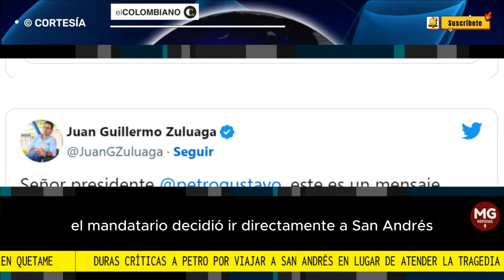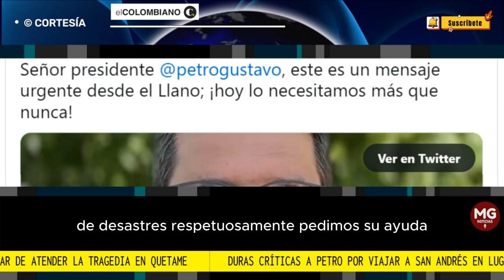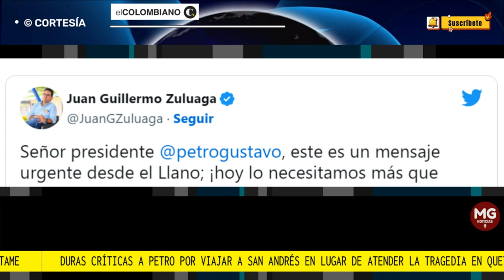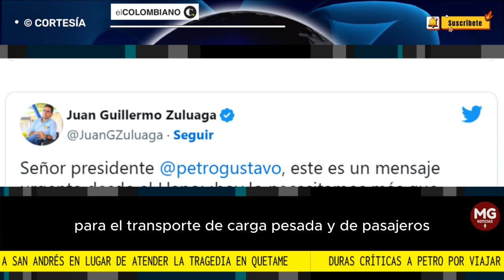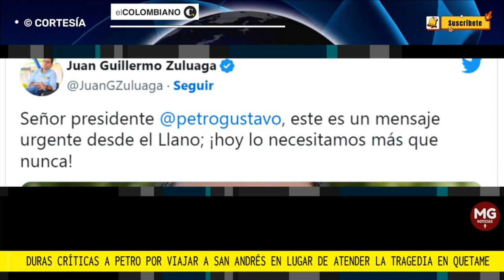📌 DURAS CRÍTICAS A PETRO POR VIAJE A SAN ANDRÉS...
Al presidente Gustavo Petro le han hecho una serie de críticas en redes sociales por su decisión de no acudir al lugar de la tragedia en Quetame, Cundinamarca, donde una avenida torrencia, conocida popularmente como avalancha, provocó una tragedia este martes.